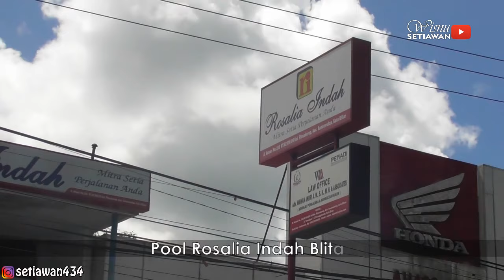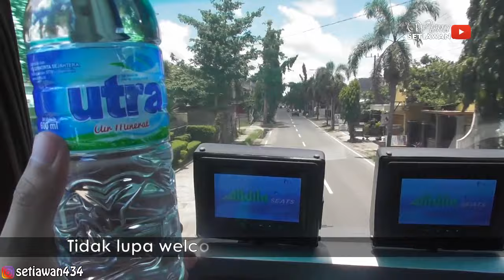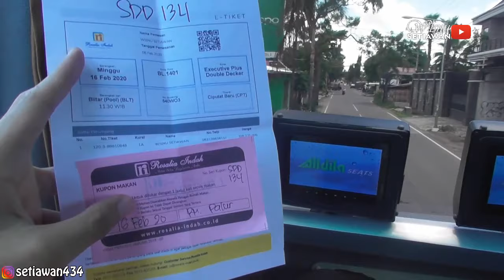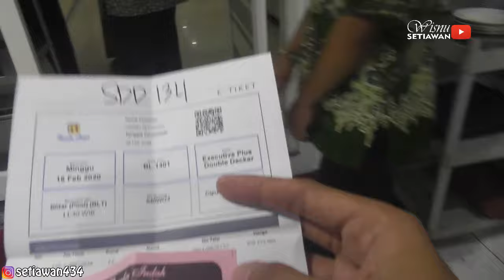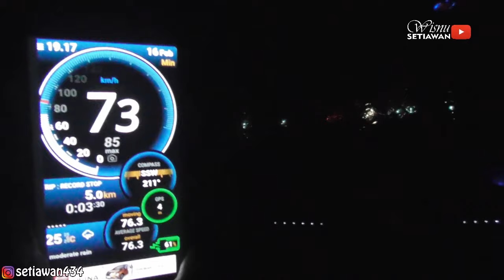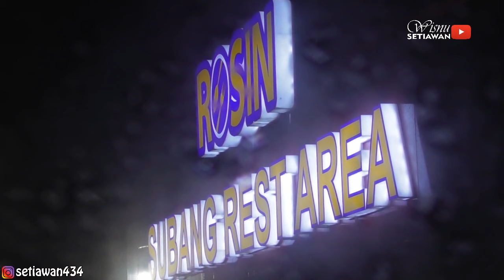SAYA KEMBALI!! Ini Cara Saya Naik Bus Rosalia Indah Double Deck Blitar ke Bandung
Setelah sekian lama Work From Home dikarenakan sedang terjadi pandemi Covid-19, akhirnya nunutrip kembali upload video trip report baru 😄. Perjalanan kali ini sengaja transit ke Jakarta dulu karena emang bus sebagus Rosalia Indah Double Decker ini gak ada yang tujuan Bandung.
Bus Rosalia Indah udah ga ada obatnya lah ya kalo memberikan layanan kepada penumpangnya. Jadilah saya memutuskan untuk mencoba naik bus Double Decker ini melintasi jalur pedesaan di kampung halaman saya 😄

Rosalia Indah SDD 134
Eksekutif Plus
Blitar - Solo - Ciputat
Rp275.000 (tarif Blitar - Jakarta)

kalian suka... :D

Follow follow medsosnya juga, ya... :D